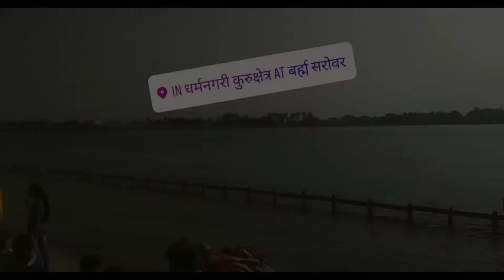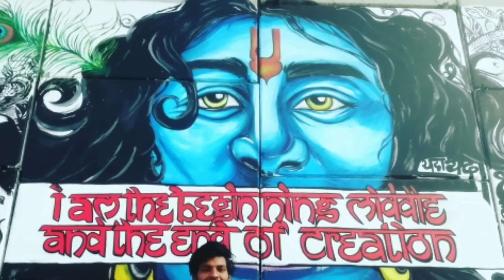International Geeta Art Mahotsav 2k19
Suneel Chayal